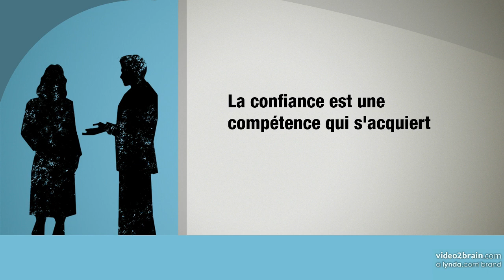Avoir confiance en soi : trailer | video2brain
10 étapes pour prendre confiance en soi

La confiance peut vous aider à atteindre vos objectifs et à nouer de solides relations. Mais l'inverse est vrai aussi. Un manque de confiance peut nuire à votre carrière et votre vie. Heureusement, la confiance s'acquiert. Dans cette formation, l'auteur et formateur Todd Dewett présente dix techniques pour gagner en confiance au travail et dans la vie.